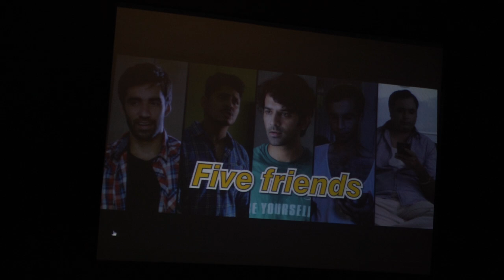Tu Hai Mera Sunday Movie trailer Press Conference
cast...
Barun Sobti, Shahana Goswami, Avinash Tiwari, Maanvi Gagroo, Pallavi Batra, Suhaas Ahuja, Nakul Bhalla, Jay Upadhay, Meher Adharia-Dar